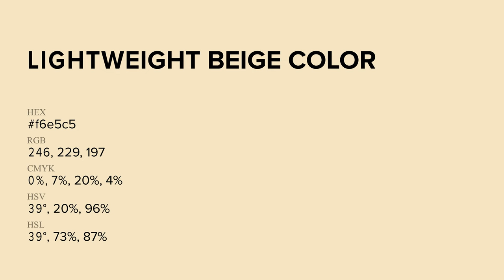Lightweight Beige color f6e5c5 hex Cool Yellow color f6e5c5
What color is Lightweight Beige ? f6e5c5 hex, Cool Yellow color f6e5c5

Hex f6e5c5 Color Code is also known as Lightweight Beige color